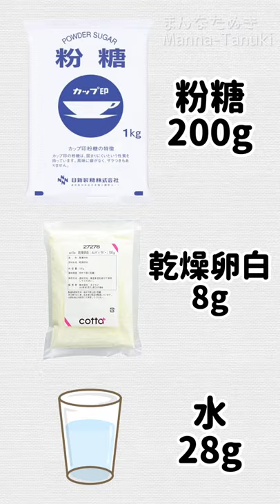基本のアイシングクリームの作り方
よくご質問をいただく、アイシングクリームの作り方についてまとめてみました！

こちらのクリームを基本に、アイシングカラーを加えて色付けをしたり、粉糖・水を加えて固さの調節をしています✨

色付けの仕方、固さ調整についてはこちらの動画で詳しくまとめています↓

 5:17あたり〜説明しています

□使っている主な道具□

アイシングを黒く色付けするのに使います

■ピック(極細)
PME　細工棒/モデリングツール　Scriber+Needle+Tool+＃06

コルネ(絞り袋)を作るのに使っています

アイシングの表面を乾かすときに使っています

▪︎ごあいさつ▪︎
こんにちは！まんなたぬきと申します*ˊᵕˋ)੭
アイシングクッキーを中心に、かわいくてワクワクするお菓子づくりの動画をまとめています。
お菓子づくりを楽しむきっかけになれたり、何かのインスピレーションに役立たせていただけたら幸いです。
アイシングクッキーについては、初心者さん向けの動画や、きれいに仕上げるコツ、基本的な作り方についても詳しく説明しています。

ご意見やご質問・ご要望等ありましたら、お気軽にコメントお待ちしてます♡

::::::::::୨୧::::::::::୨୧::::::::::୨୧:::::::::: ::::::::::୨୧::::::::::୨୧::::::::::୨୧:::::::::

 まんなたぬきManna-Tanuki  担当者宛

今後とも、撮影・編集技術の向上と、定期的な更新がんばります！
どうぞよろしくお願いいたします( *ˊᵕˋ)✩︎‧₊